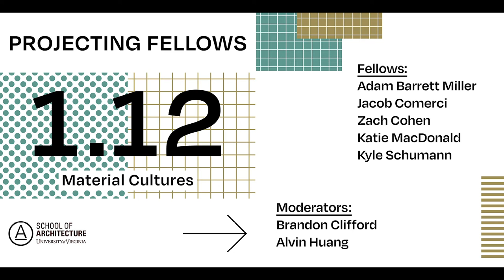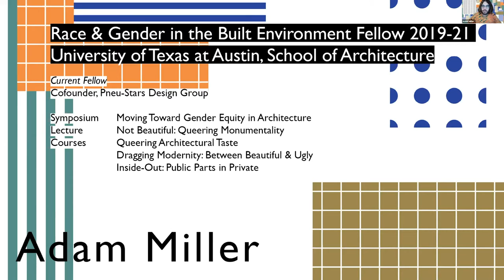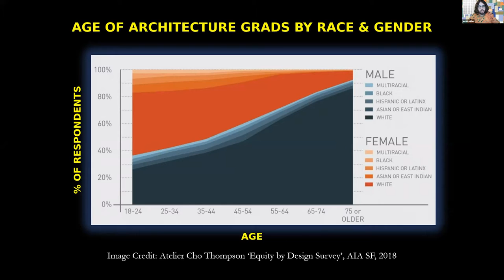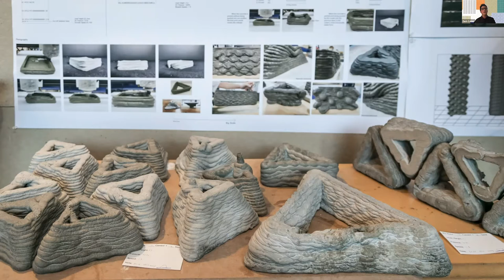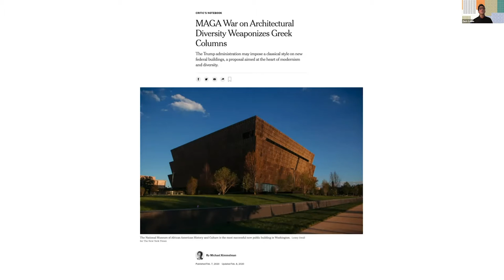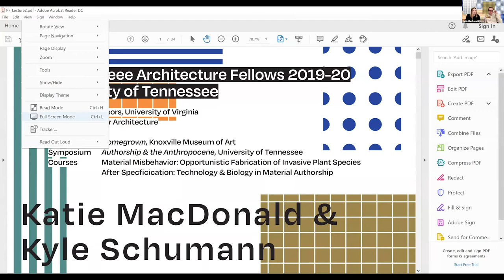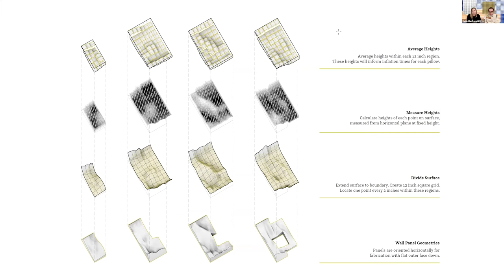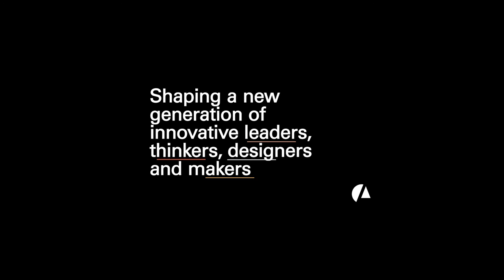Projecting Fellows Series: Material Cultures// 01.12.2021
Projecting Fellows brings together the 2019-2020 class of fellows from American architecture schools to explore a cross section of emerging interests in the discipline and the vehicle of the fellowship project. The series was organized by Assistant Professors Katie MacDonald and Kyle Schumann and was hosted virtually over five evenings by the University of Virginia School of Architecture

Week 2: January 12, 2021
—Adam Barrett Miller, Race & Gender in the Built Environment Fellow, University of Texas at Austin, 2019-21
—Jacob Comerci, William Muschenheim Fellow, University of Michigan, 2019-20
—Zach Cohen, Christos Yessios Visiting Assistant Professor, The Ohio State University, 2019-21
—Katie MacDonald, Tennessee Architecture Fellow, University of Tennessee, 2019-20
—Kyle Schumann, Tennessee Architecture Fellow, University of Tennessee, 2019-20

Moderated by:
—Brandon Clifford, Director, Matter Design; Associate Professor, Massachusetts Institute of Technology
—Alvin Huang, Founder, Synthesis Design + Architecture; Associate Professor, University of Southern California